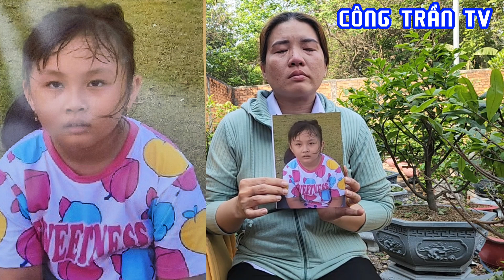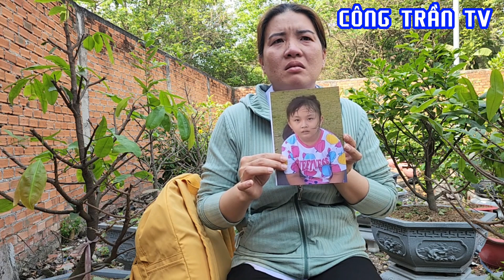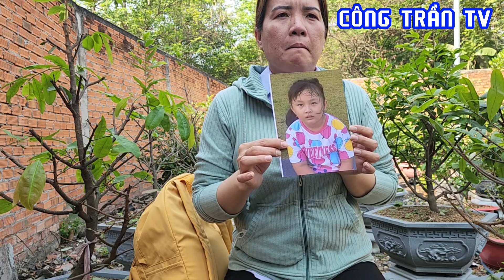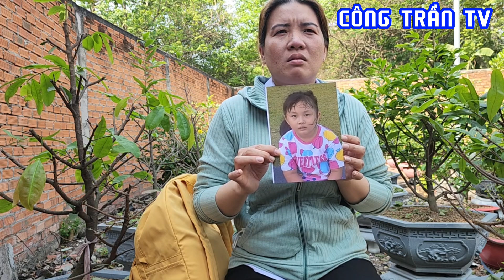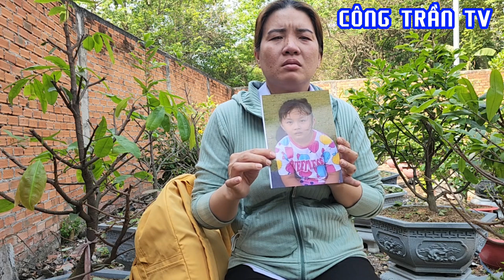🔥Chồng Đường Cùng "Chơi Lớn Ôm Con Tháo Chạy